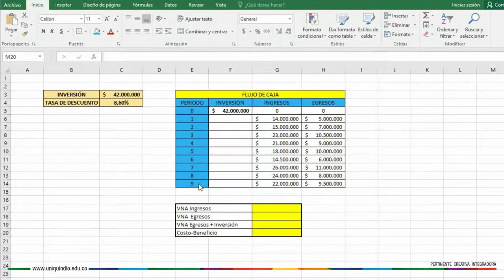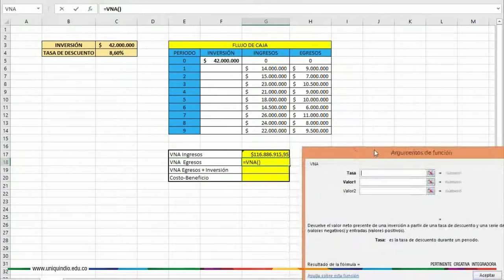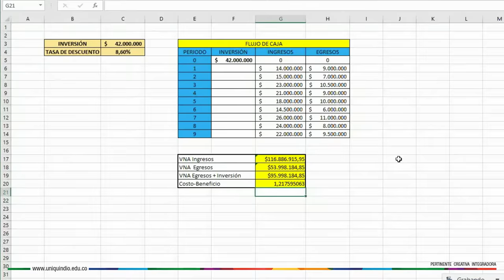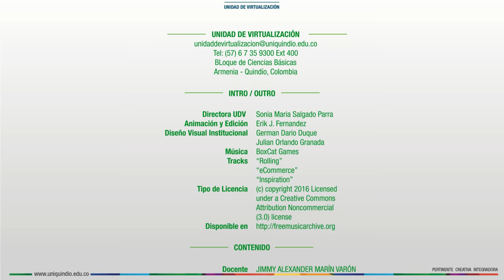Relación Costo Beneficio - Ejercicio